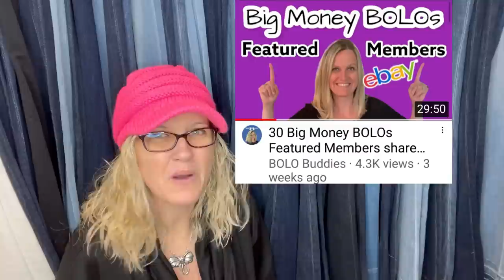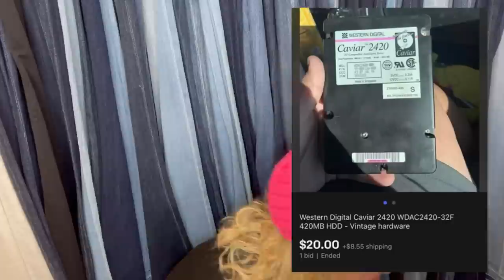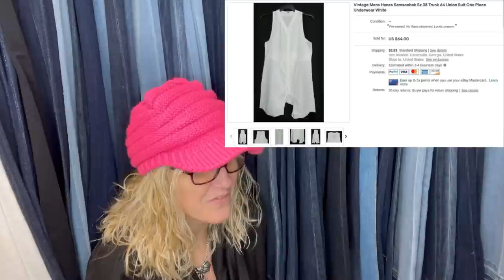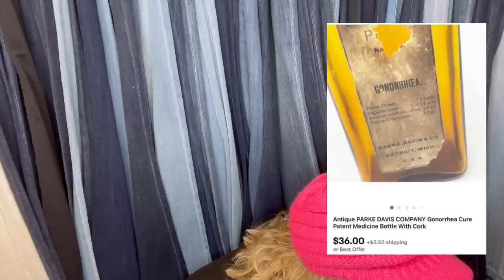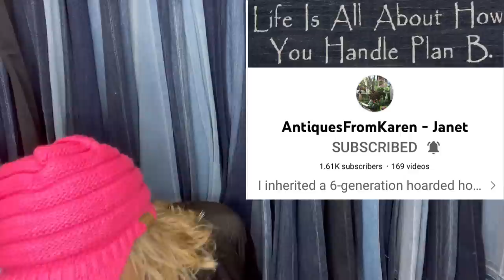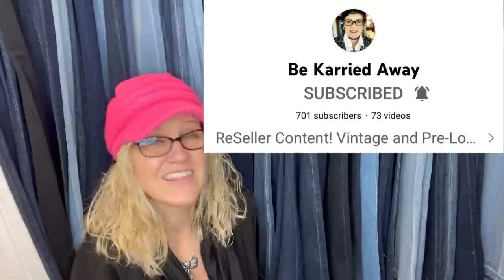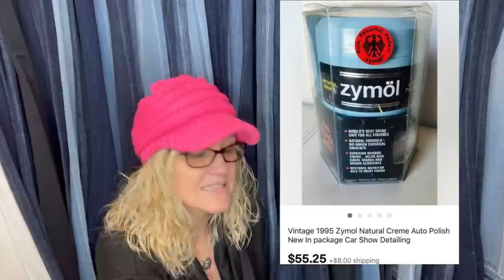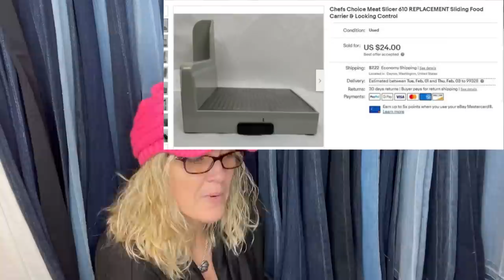Weird BOLO items YOU can FIND and SELL on ebay